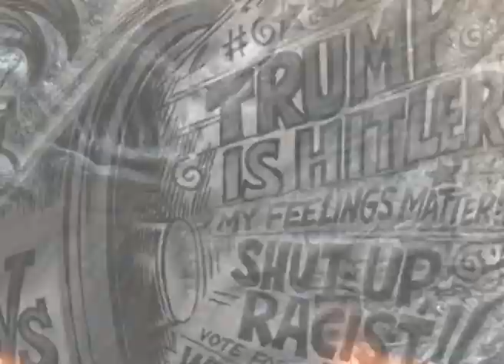BASED STICKMAN (EXTENDED Version)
Totally forgot to upload this to youtube.
But in honor of the 5th battle of what will probably be the5th battle of Berkley, tonight, this couldnt have come at a better time.